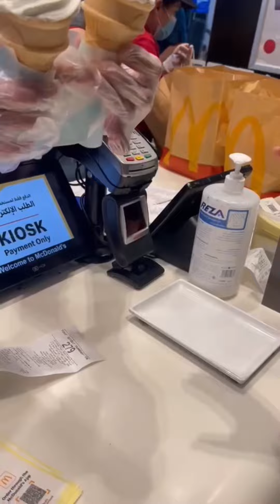Weekend Vlog || Breakfast at zahrat Lebnan || Day out at McDonalds || Family Lunch Saudi Cuisine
Weekend Vibes || Day out with Kids || McDonalds || Breakfast || Lunch || Weekend Vlog ||2022